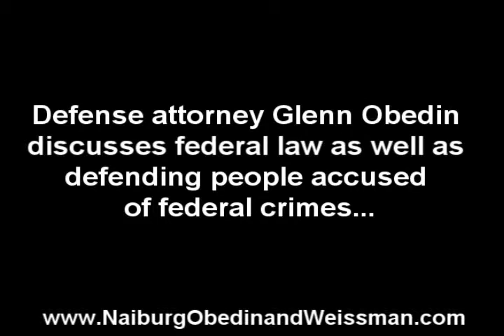Federal Crimes Defense Suffolk County | Attorney Glenn Obedin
Watch this other video from federal crimes defense lawyer Glenn Obedin about the federal RICO statute